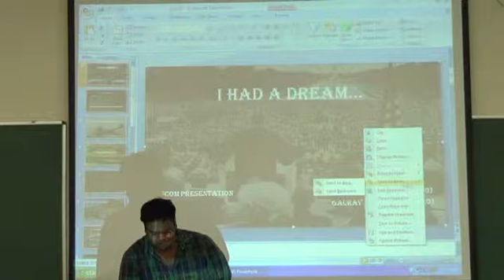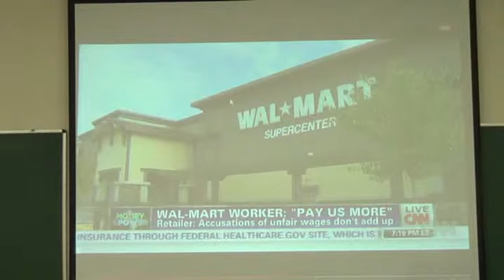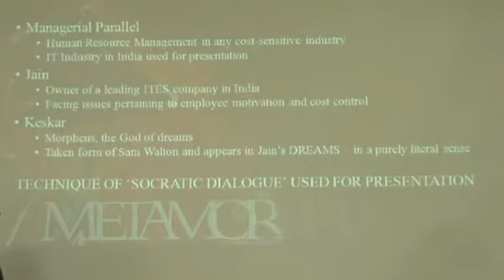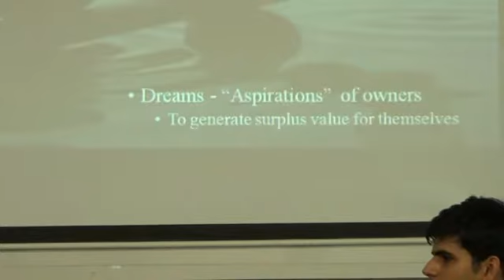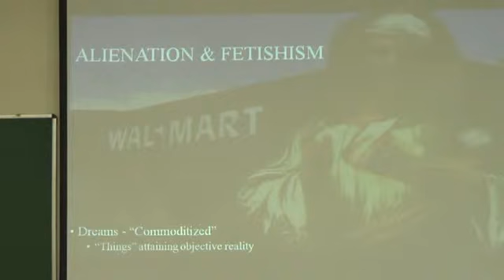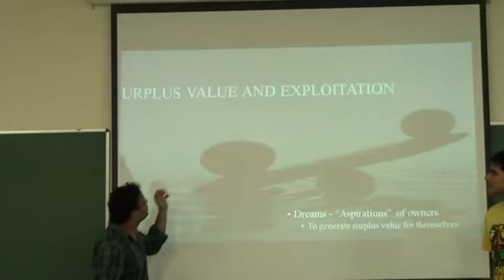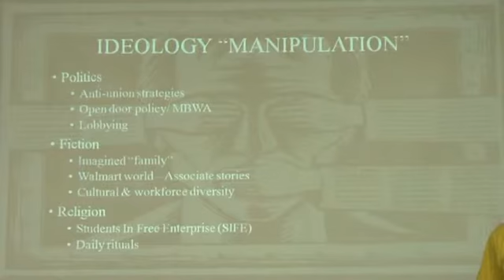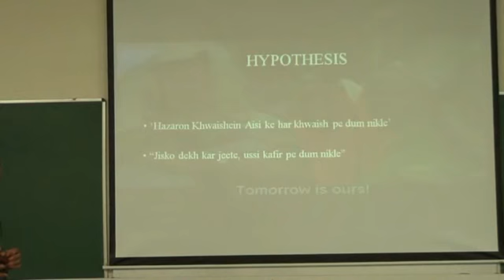Ashish Jain, Gaurav Keskar- Dream